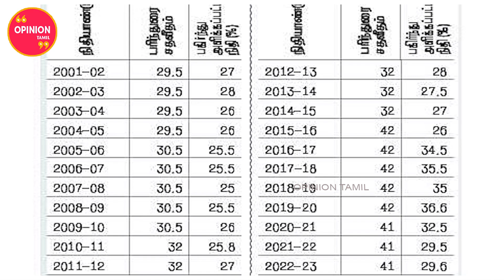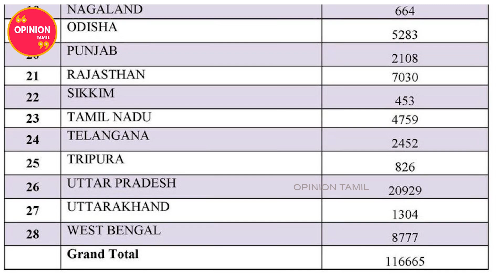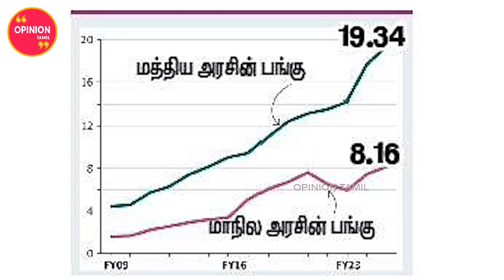பழிவாங்கிய அண்ணாமலை கதறிய அமித்ஷா | PTR | MK Stalin | Annamalai | DMK |Opinion Tamil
தப்பு தப்பாய் எழுதி அமித்ஷாவை பழிவாங்கிய அண்ணாமலை | Amitsha | PTR | MK Stalin | Annamalai | DMK